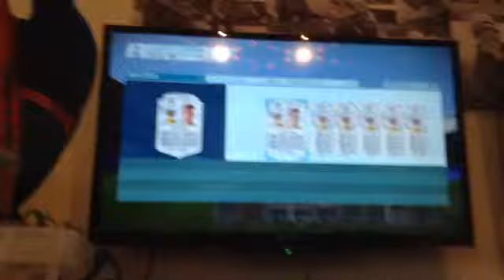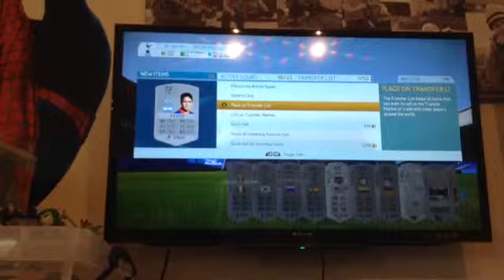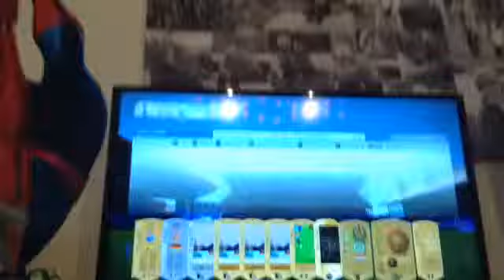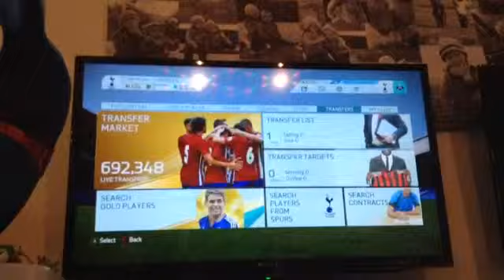Cut draft packs